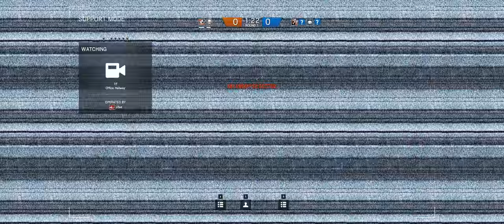Rainbow Six Siege + Part 9 + Bank TDM Secure Area + cts crew